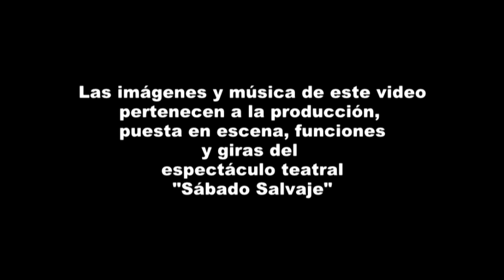Abre tu alma Dúo Refresko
Tema del Dúo Refresko, perteneciente a la obra teatral "Sábado Salvaje", del Grupo de Teatro Del Borde, Las Flores, provincia de Buenos Aires, Argentina. Autora: Paula Echalecu